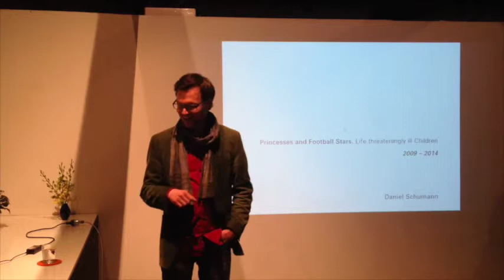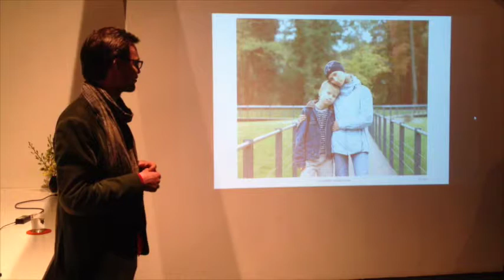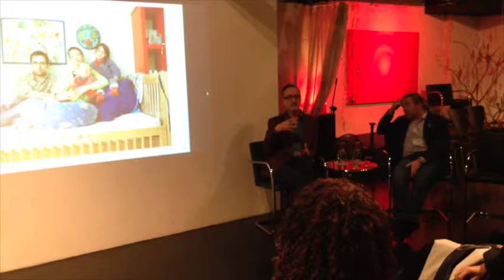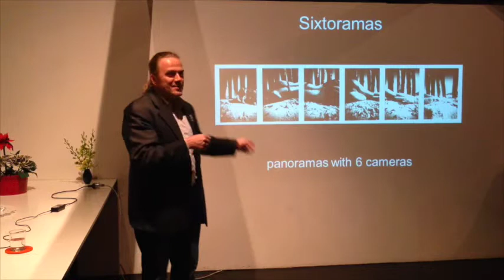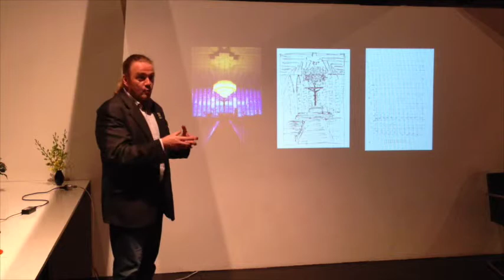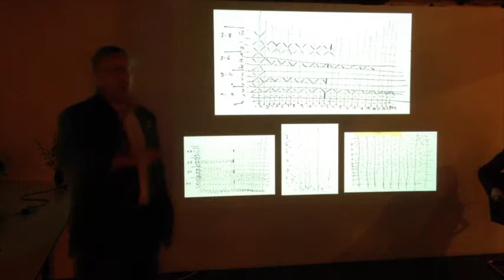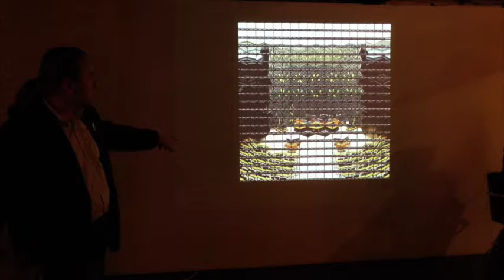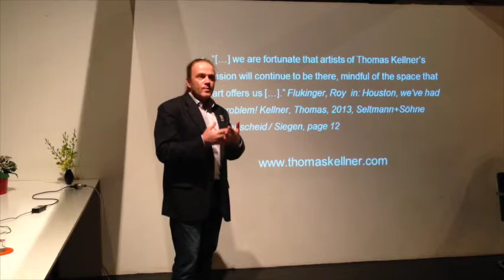Conny Dietzschold Gallery | ArtistTalk on the exhibition Timeframes 480p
ArtistTalk organised by Alasdair Foster with Daniel Schumann and Thomas Kellner at Conny Dietzschold Gallery on 4 May 2015 on the Exhibition Timeframes.